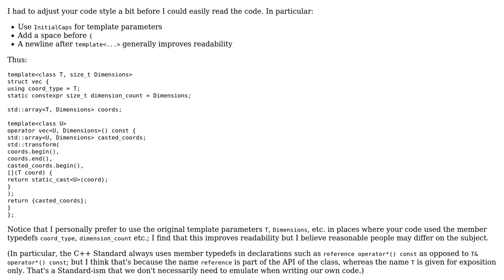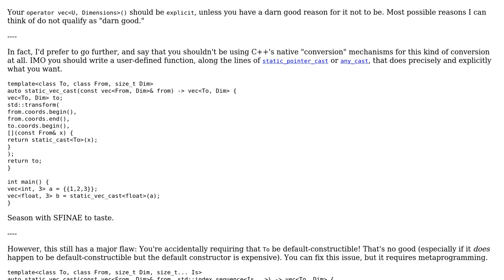Convertible templated math vector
With thanks & praise to God, and with thanks to the many people who have made this project possible! | Content (except music & images) licensed under CC BY-SA | Music | Images & others | With thanks to user Willy Goat user Quuxplusone user 200_success and the Stack Exchange Network Trademarks are property of their respective owners. You are responsible for your own actions.